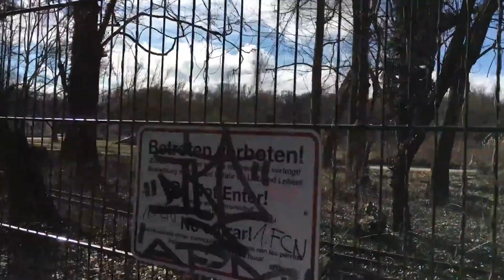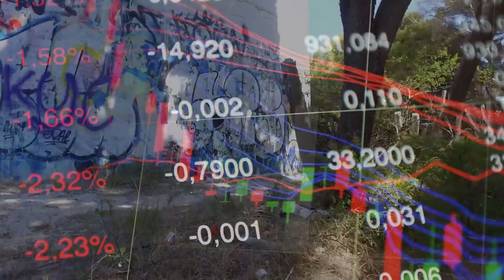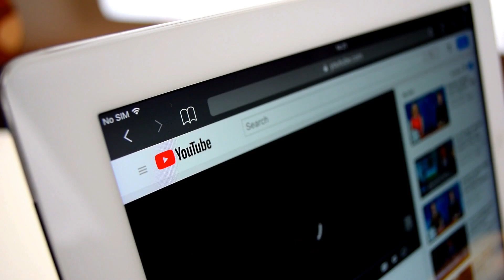10 Most Creepy Abandoned Amusement Parks In The World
10 Most Creepy Abandoned Amusement Parks In The World

50M Videos is the #1 place for all your heart warming stories about amazing people that will inspire you everyday.

10 most creepy abandoned amusement parks in the world

Amusement parks are supposed to be everything like fun, rides and entertainment but creepy? No, no, no; this hose down the whole idea of amusement in those parks but what can be done. Broken rides, shattered food stands, eerie visuals; these 10 abandoned creepy parks are scary as hell to visit. Find a company, because the video is going to be dreadful to watch alone.

Number 10:
Six Flags, New Orleans
A world-renowned amusement park, six-flags was forced to close after Hurricane Katrina hit it in 2005. This theme park was very famous for its two main rides, the Mega Zeph roller coaster and the SpongeBob SquarePants ride but unfortunately, the hurricane damaged and flooded the entire property and the theme park was submerged in up to 7 feet of water for a month. It was abandoned because the repairs were too expensive for the owners.
Since its abandonment, the people have found other ways of finding thrill through it. Rumours say that people still sneak into the park for a scary adventure.
The decapitated heads of clowns floating in the mud look like zombie invasions. The park gives an impression of a post-apocalyptic nightmare and I don't think visiting it alone is a good idea.

Number 9:
Chippewa Lake Amusement Park, Ohio-Medina County
An amusement park that served people for more than 100 years, its closure and abandonment is heartbreaking for me. Generations of people would have visited this park in Ohio and it used to welcome them with open arms and a number of rides, including roller coasters, flying cafes, carousel, and Ferris wheel. However, due to poor management and lack of attention caused it to halt its operations and force it shut in 1978, after 100 years of its opening.
Now, the park is like any other abandoned property, spooky, eerie and sinister with overgrown shrubs feeding on moribund wood and scrap metal.

Number 8:
Pripyat Amusement Park, Pripyat-Ukraine
Imagine planning to enter the public eye with a metaphorical bang but forced to shut yourself due to an actual bang? Well, this might have sounded perplexing to you but I will explain.
The Pripyat Amusement Park was a very ambitious program and was about to kick off in the summer of 1986 with a loud bang. The park had a 26 meter high Ferris wheel, bumper carts, swing boats, and much more but then an actual boom happened, the Chernobyl Disaster.
The explosion struck just a few kilometers away from the park and forced it to close before the grand opening. The park exists today as a dark symbol of the nuclear disaster. If any of you thrill seekers are thinking of sneaking into the ghost park, just to inform you, the radioactive particles are still active and persistent around the area. I suggest you not go there, contend yourself with this video.

Number 7:
SpreePark, Berlin-Germany:
Once famous for its iconic rides, this abandoned amusement park has the perfect spooky story and eerie visual to start our list. Located in Berlin, Germany, this abandoned theme park was first opened in 1969 and prospered after the reunification of Germany but gradually increasing debts forced the park to shut down in 2002.
Also known as Kulturpark, it was the only permanent fun park in East Germany and the 29.5-hectare park used to host some 1.7 million visitors per year at its peak. Now, the dead clown stares blankly in deserted grounds and old rides are rotting silently. The spine chilling scenes of this abandoned park can frighten any trespassers especially after the sunset. Fast beating heart and an adrenaline rush is all you will get if you visit this twisted place, only if you manage to sneak past the fence and guard dogs.

Number 6:
Atlantis Marine Park, Perth-Australia
Have you heard about the lost city of atlantis? Now hear me out about the lost atlantis marine park of Two Rocks, Perth-Australia.  Yup, this extremely cool and amusing marine park was Opened in 1981 and attracted tourists from around the world to this small town. The main attractions of the park were water-based and included live dolphin shows and pedal boat rides with a lot more slides and clown shows. However, financial difficulties after the 1987 stock market crash forced the park to shut down its activities. close after just nine years.